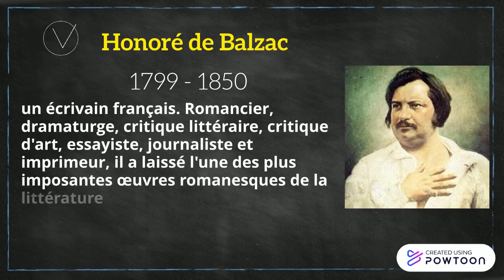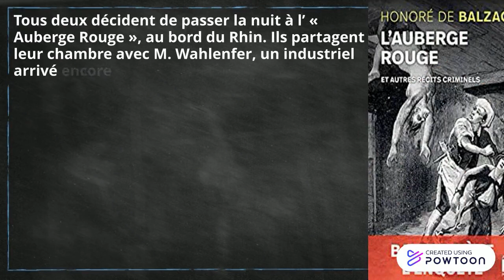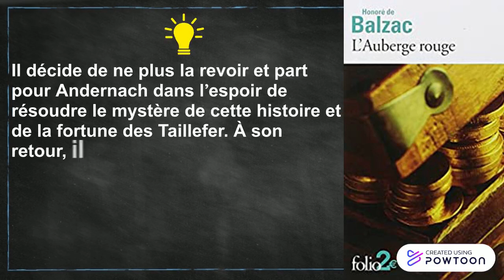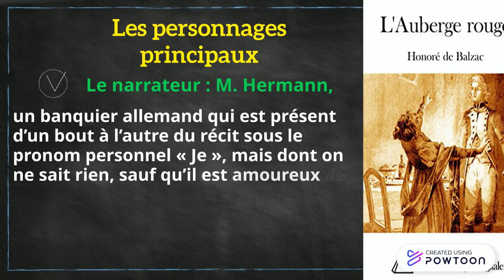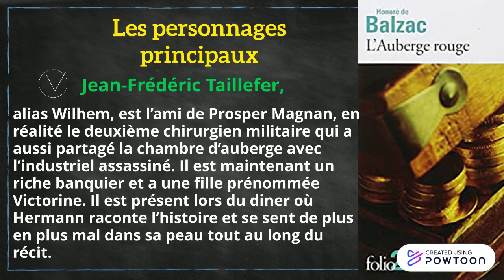L’Auberge rouge : résumé et personnages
L’Auberge Rouge est une nouvelle d’Honoré de Balzac parue en 1831 dans la « Revue de Paris ». Cette nouvelle est qualifiée de prouesse narrative. Un narrateur se raconte en rapportant ce qu’Hermann a dit à propos de ce que Prosper a narré. Plusieurs niveaux de lecture se développent autour de trois personnages : « Je », Prosper et Frédéric.